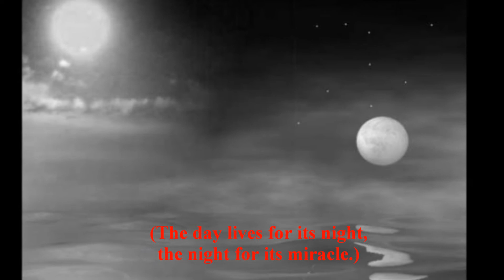"A Woman" by Gabriela Mistral (Graphic Poem)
Graphic Poem